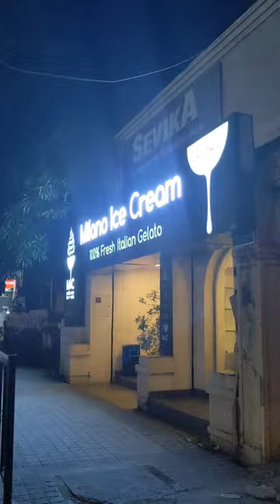Milano Ice Cream l kochi